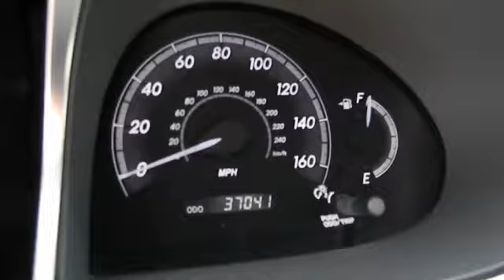2011 Toyota Avalon - Sedan Los Angeles Van Nuys Santa Monica Beverly Hills Burbank Van Nuy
2011 Toyota Avalon

Keyes Lexus
5905 Van Nuys Boulevard

THANK YOU for giving KEYES LEXUS the opportunity for your purchase of a quality pre-owned vehicle!! We have a large selection of MAKES AND MODELS AT OUR HUGE FACILLITY. Please STOP BY OUR PRE-OWNED CENTER or  contact  the KEYES LEXUS internet department for more information!